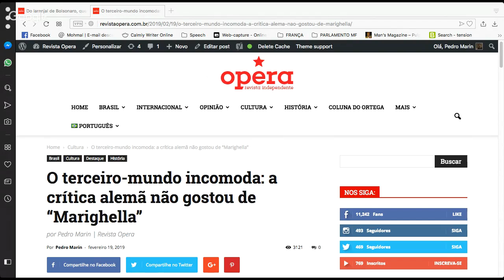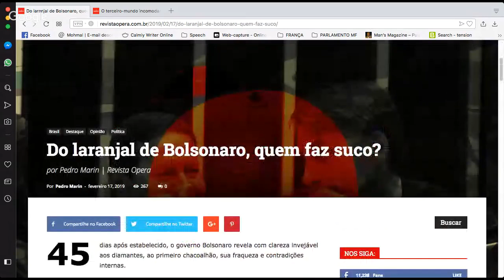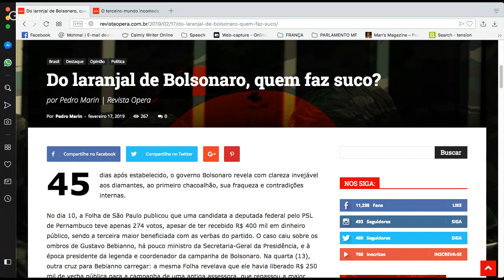Opera Ao Vivo Urgente: Bolsonaro e a revolta das laranjas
Nesse Opera ao Vivo Urgente tratamos do escândalo do laranjal de Bolsonaro e sobre os áudios entre o presidente e o ex-ministro Bebianno, revelados pela revista Veja.